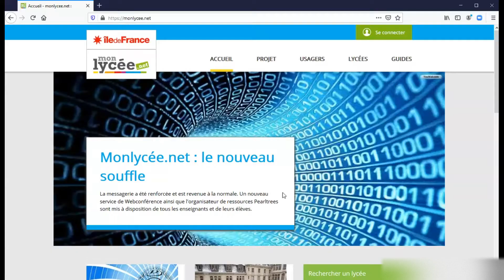Configurer mailo sur l'ENT